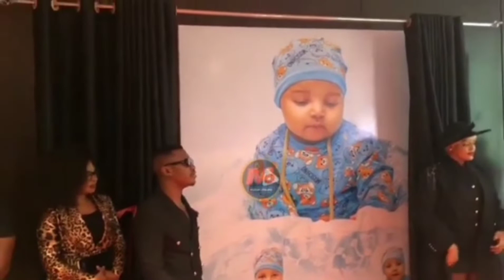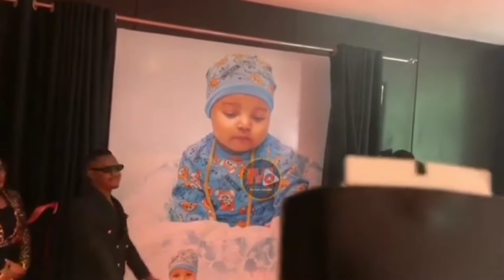Wolper Aonesha Sura Ya Mwanae Kwa Mara Ya Kwanza Na Dili Juu Hadi Raha.....